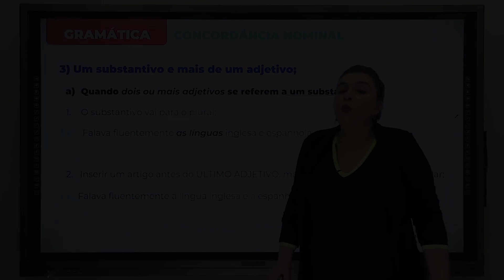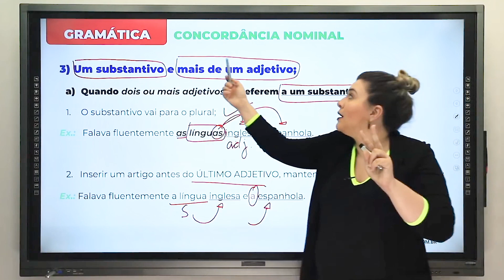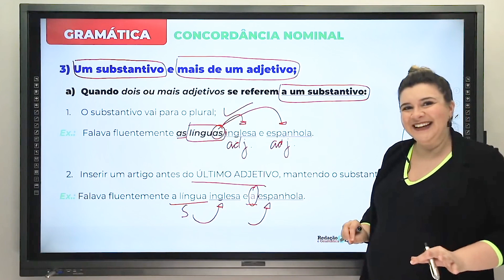CONCORDÂNCIA NOMINAL: CASOS ESPECIAIS #2 - Profa. Pamba